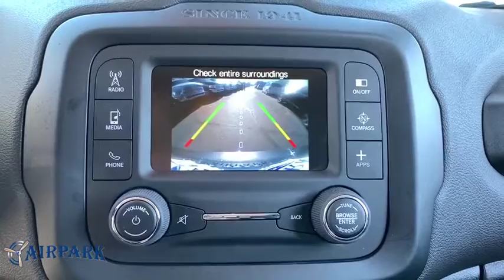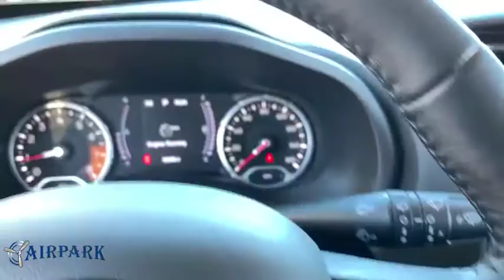2017 Jeep Renegade Phoenix, Scottsdale, Tempe, Peoria, Mesa, AZ KD119487A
Granite Crystal Metallic Clearcoat Used 2017 Jeep Renegade available in Phoenix, Arizona at Airpark Chrysler Dodge Jeep. Servicing the Scottsdale, Tempe, Peoria, Mesa, AZ area.

Airpark CDJ
7801 E Frank Lloyd Wright Blvd

LOCAL TRADE, ONE OWNER, ***BLUETOOTH***, ALTITUDE!!!, ADVANCED TECHNOLOGY GROUP, SAFETY & SECURITY GROUP, REMOTE START, POPULAR EQUIPMENT GROUP, Remote Start System. Certified. 4D Sport Utility Latitude FWD 2.4L I4 MultiAir Automatic 22/30 City/Highway MPG Odometer is 3631 miles below market average!Chrysler Group Certified Pre-Owned Details:* Vehicle History* Includes First Day Rental, Car Rental Allowance, and Trip Interruption Benefits* Powertrain Limited Warranty: 84 Month/100,000 Mile (whichever comes first) from original in-service date* Limited Warranty: 3 Month/3,000 Mile (whichever comes first) after new car warranty expires or from certified purchase date* Warranty Deductible: $100* Roadside Assistance* 125 Point Inspection* Transferable WarrantyAwards:* 2017 KBB.com 10 Coolest New Cars Under $18,000 * 2017 KBB.com 10 Best All-Wheel-Drive Vehicles Under $25,000 * 2017 KBB.com 10 Most Awarded Brands Thank you for your interest. If you need any additonal information, such as more photographs, a free copy of the CarFax, or additional history on the vehicle, do not hesitate to contact us at , visit our or stop by our wonderful showroom conveniently located off Frank Lloyd Wright Blvd and near the 101 HWY. We look forward to helping you!